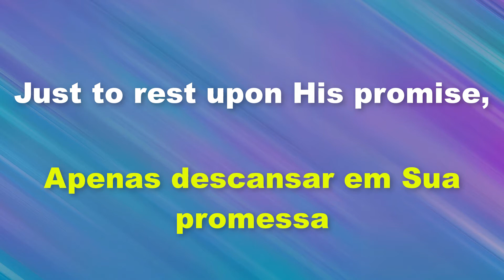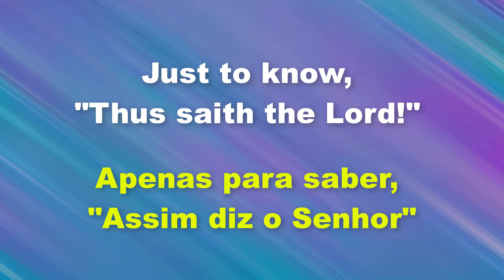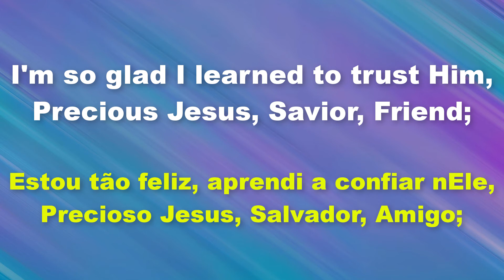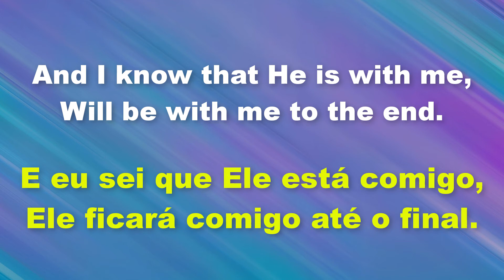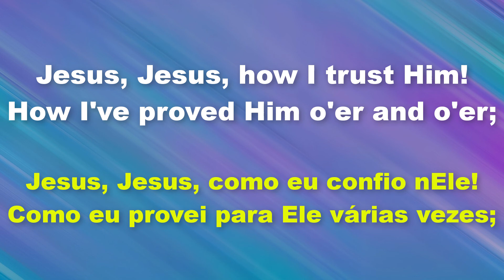Tis so sweet to trust in Jesus / Que delícia é crer em Cristo (406 CC)